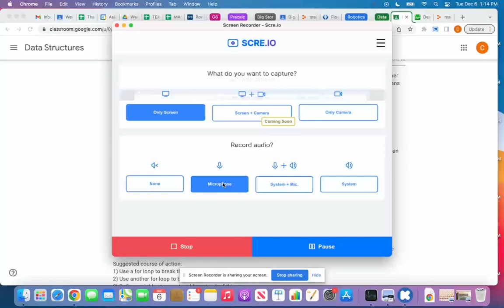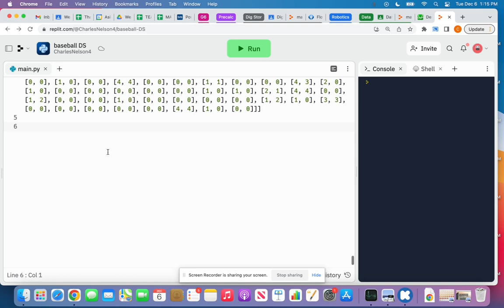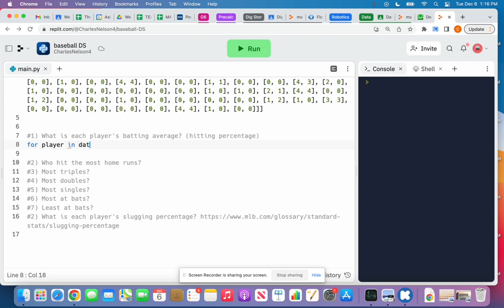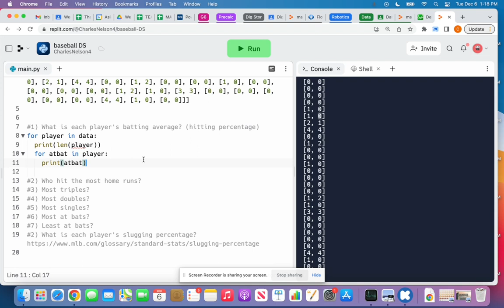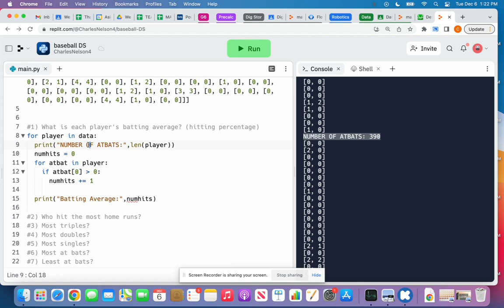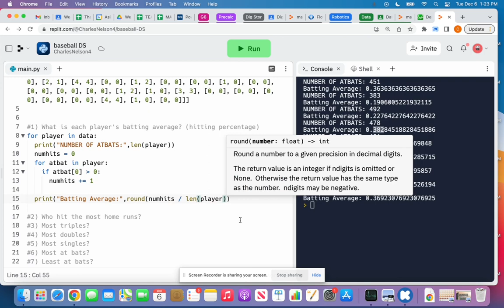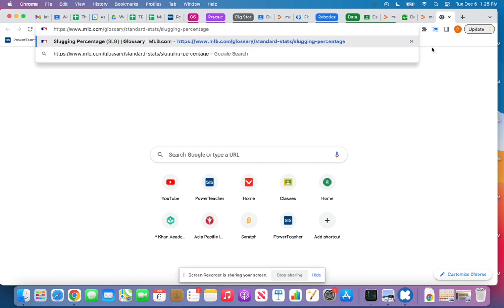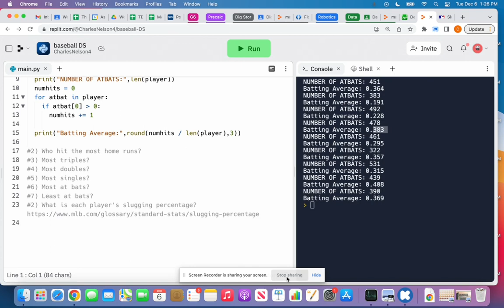Baseball data science project help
Python - data science - class project